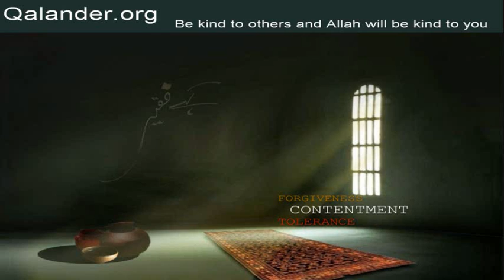Lecture 204 - Muraqaba - 24-06-2012 - Lectures by Mr. Sarfraz A. Shah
Lecture 204 - Topic: Muraqaba